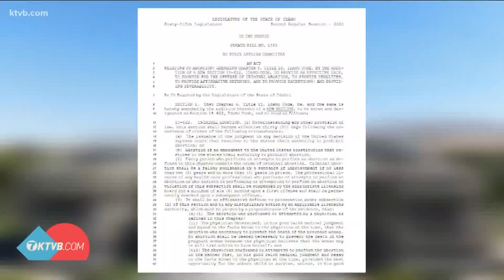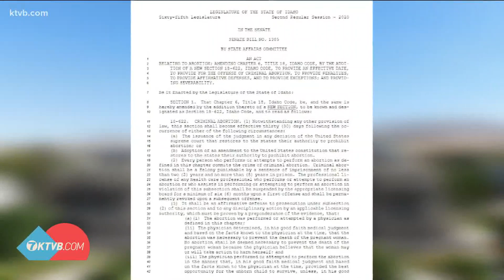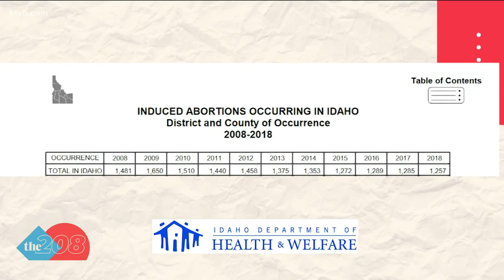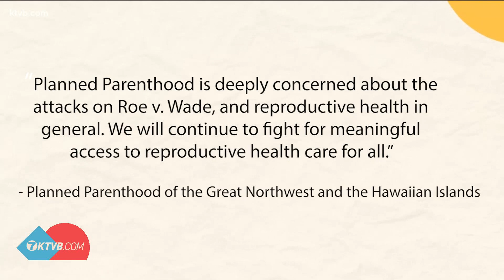If Roe v. Wade is ever overturned, here's how it would play out in Idaho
A bill signed into law earlier this year provides a road map in the event the landmark case is overturned by the U.S. Supreme Court.